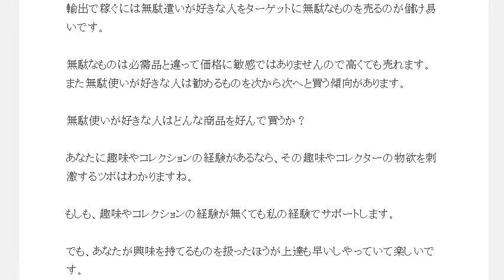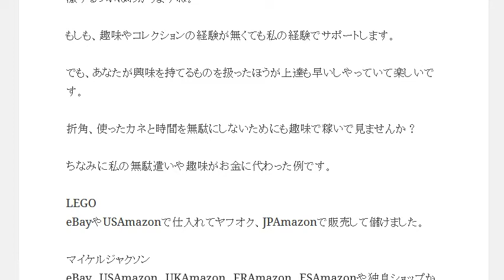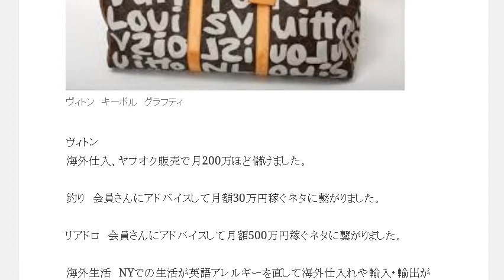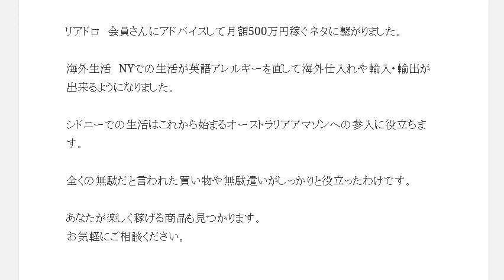趣味で儲ける「時間やお金を使った趣味」を輸出ネタに出来たら楽しく稼げます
1日10分で月10万円を稼ぐ! Amazon輸出ビジネスがわかる本　出版社:ソシム (2013/11/22)